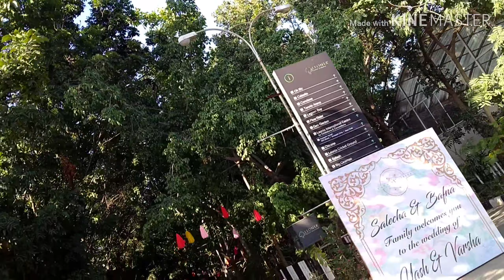ClEANING BEFORE FESTIVAL#SANKRANTHI CELEBRATIONS#MOVIE TIME